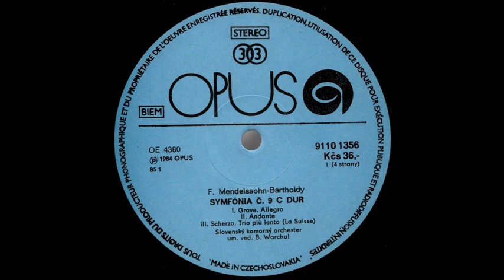Felix Mendelssohn-Bartholdy: 3 Symphonies for String Orchestra (SCO, Bohdan Warchal, 1983)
1.Symphony No.9 in C major
Grave. Allegro 0:00
Andante 10:26
Scherzo. Trio piu lento (La Suisse) 16:56
Allegro vivace 19:39

2.Symphony No.10 in B minor
Adagio. Allegro 30:17

3.Symphony No.11 in F minor
Adagio.Allegro molto.Adagio.Allegro come. 40:53
Scherzo. Commodo (Schweitzer Lied) 53:15
Adagio 57:03
Menuetto. Allegro moderato 1:04:25
Allegro molto 1:08:45

Bohdan Warchal
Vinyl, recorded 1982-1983